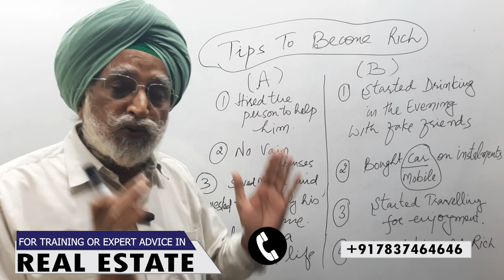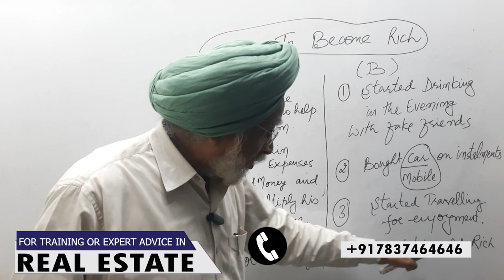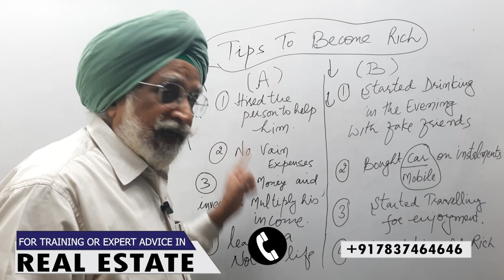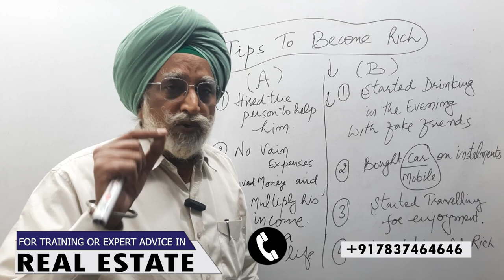Tips To Become RICH | Comparison Between Two Approaches by Rajwant Singh Mohali